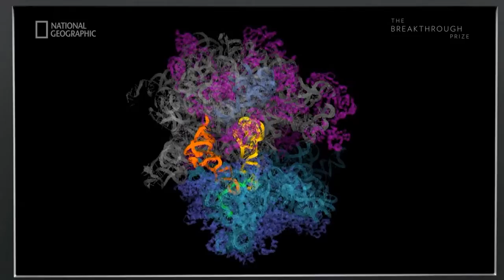2017 Breakthrough Prize In Life Sciences Awarded to Harry Noller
December 5, 2016 - NAS member Harry F. Noller was awarded the 2017 Breakthrough Prize in Life Sciences. Harry Noller is Director of the Center for Molecular Biology of RNA, Robert L. Sinsheimer Professor of Molecular Biology and Professor Emeritus of MCD Biology at the University of California, Santa Cruz. He was awarded the Prize for discovering the centrality of RNA in forming the active centers of the ribosome, the fundamental machinery of protein synthesis in all cells, thereby connecting modern biology to the origin of life and also explaining how many natural antibiotics disrupt protein synthesis.

This video was created by National Geographic and The Breakthrough Prize.